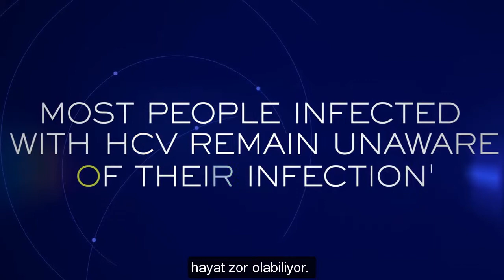AbbVie’nin Hepatit C Virüsü (HCV) Alanındaki Çalışmaları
Hepatit C (HCV), karaciğerde hasar oluşmasına sebep olan bir virüstür. Bu virüs, bağışıklık sisteminin sağlıklı karaciğer hücrelerine saldırmasına yol açar. Hepatit C virüsü enfeksiyonu kronik karaciğer hastalığının temel sebeplerinden biridir. AbbVie olarak, hepatit C virüsü ile yaşayan hastalarının yaşamlarında iz bırakmak için çalışmalarımıza devam ediyoruz.